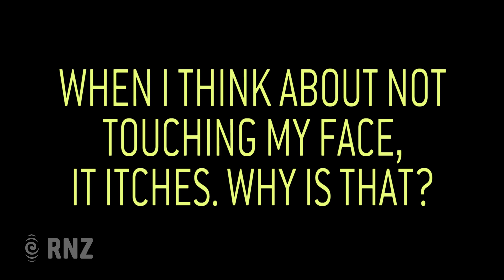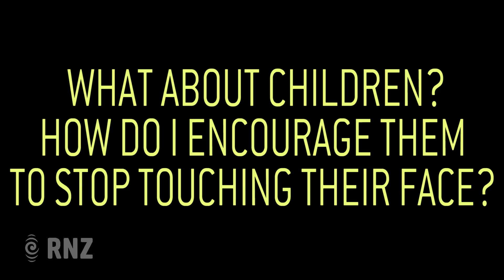First Up: How do we stop touching our faces?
One way to stop the spread of the coronavirus is to wash our hands reguarly and not touch your face.

But that is often easier said than done - there's even footage of a health official in America telling people to not touch their face before licking her finger to turn a sheet of paper.

Auckland University's Dr Sarah Cowie explains why we touch our faces so often and how hard it is to break the habit.